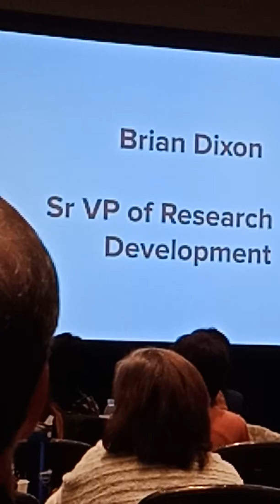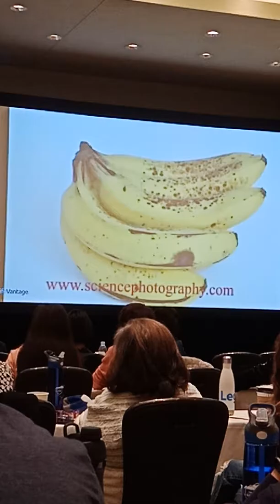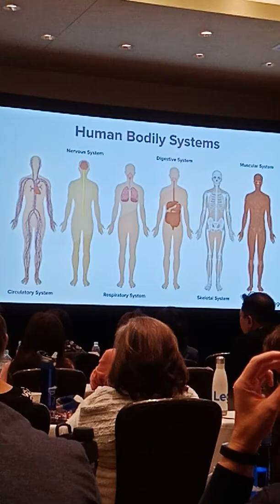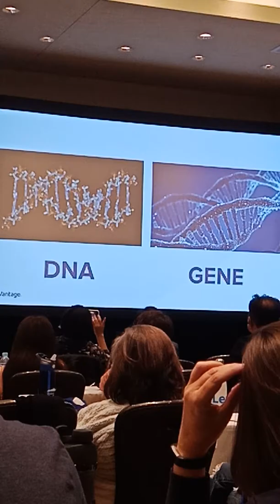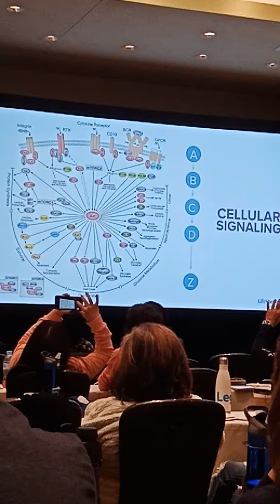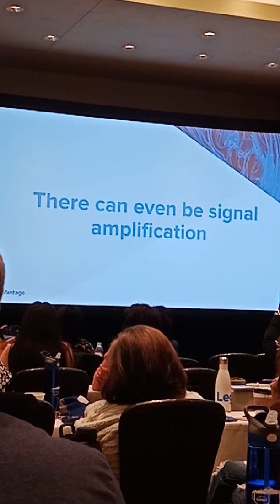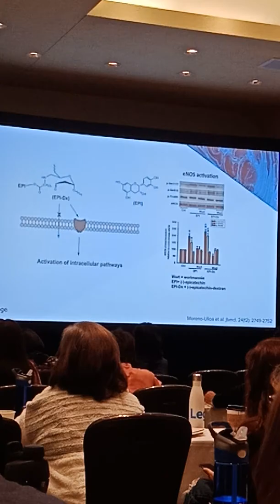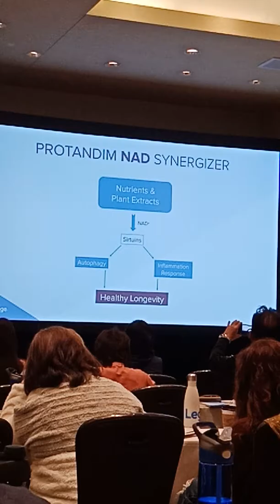Dr.Brian Dixon is taking on Protandim